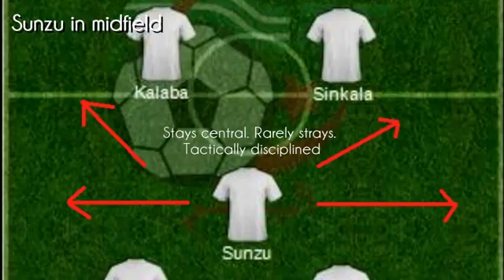Stopilla Sunzu: Welcome to Arsenal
Rumoured new arsenal signing Stoppila "stopzilla" Sunzu is a tough tackling defensive midfield/ centre back, who is good both on and off the ball. To all arsenal fans still haunted by Didier Drogba skip to 1:19.
The song is Jay electronica exhibit fight night round 4 soundtrack
Welcome to Arsenal Stopzilla.
Taken from the Sandals for goalposts website: The War in Afghanistan refers to a war waged by the United States, Great Britain, Canada, The Netherlands, Australia and other countries against the Taliban and Al-Qaeda. It continues to present day. 1908 NATO soldiers killed in Afghanistan. 1,162 American soldiers, 313 British soldiers and 433 Other Coalition countries' soldiers have been killed in this war. More than +15,000 Coalition soldiers wounded in this war. 6,773 US soldiers,[1] 3,954 UK soldiers,[2][3] 1,500 Canadian soldiers